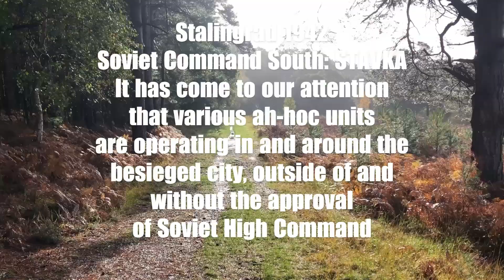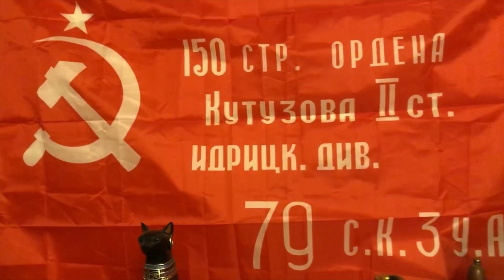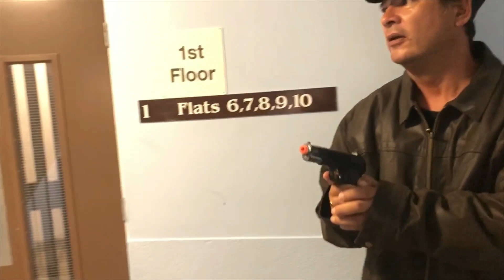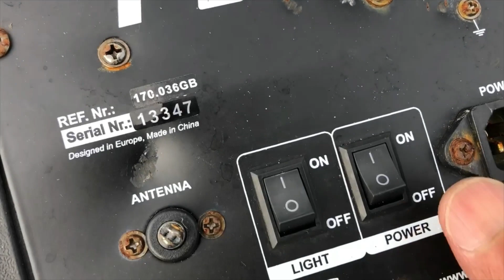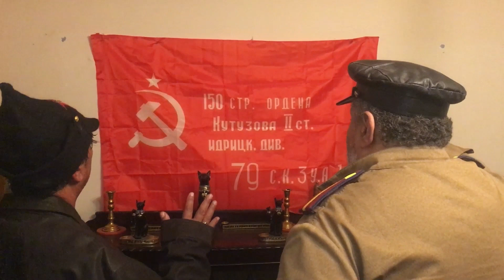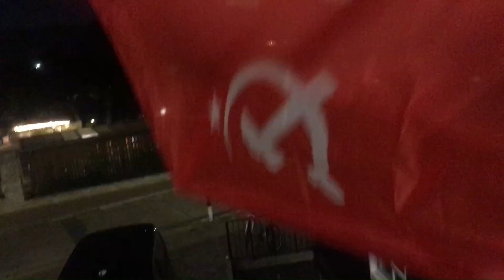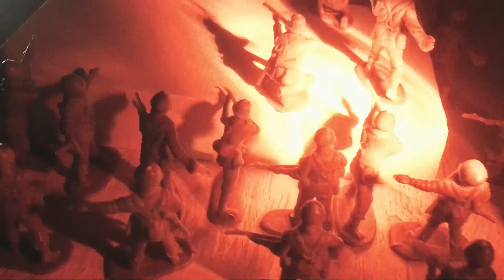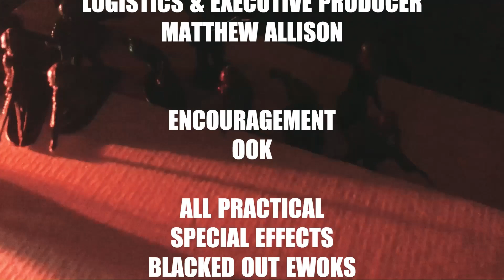DEATH SQUAD COMMANDER Full WW2 Movie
A long time coming and a lot of work! This is Red Army Bunker Part 2: DEATH SQUAD COMMANDER
by BLACKED OUT EWOKS.

The year is 1942 and this is the Battle of Stalingrad.
Starring: Juan Zapata, Martin Lim, BOE and with a special cameo by Matthew Tillyer.
This was a lot of editing for the past 3 days!